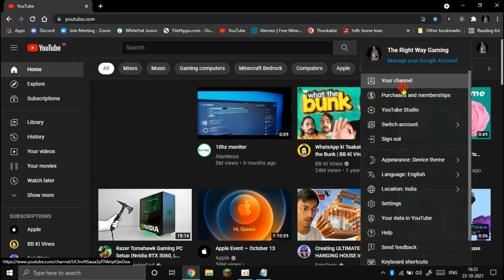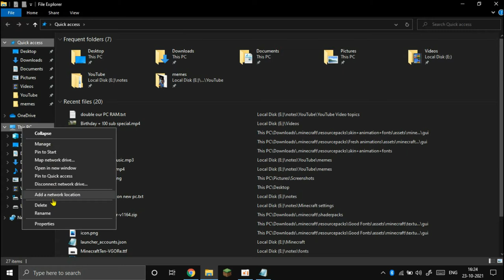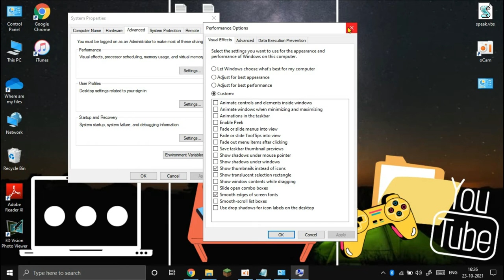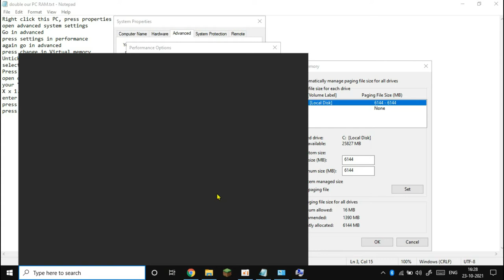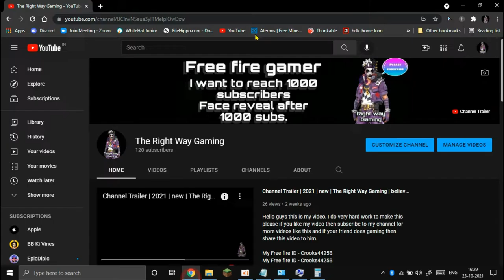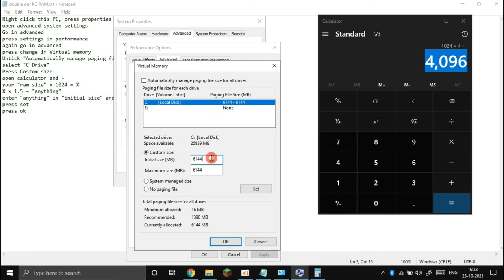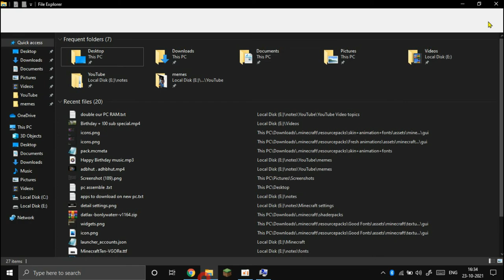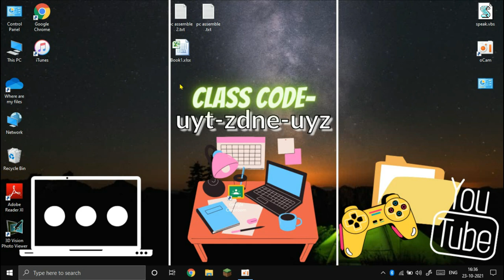Double your pc ram | full detailed video | for free | low end pc